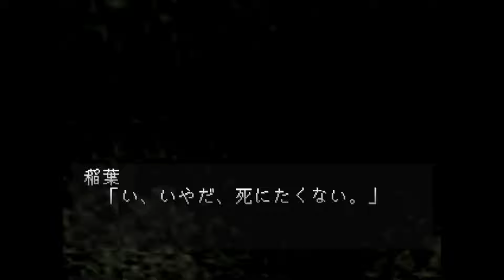【いる…！】）ゲームオーバー（死亡シーン）集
PS1「いる…！」のゲームオーバー集です！

わりと演出にこだわってたりグラフィック頑張ってたりするね

・名前：…いる!
　発売日：1998年3月26日
    開発：ソフトマシン
    発売：タカラ
    ジャンル：サバイバルホラー